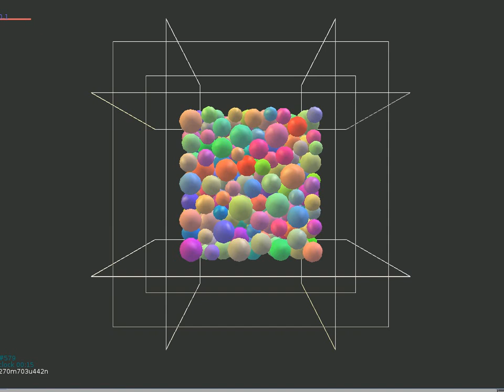tesselationWrapper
2012 Bruno Chareyre
Example usage of a TesselationWrapper object for getting microscale quantities.
See Catalano2014a for the definition of micro-strain

tt=TriaxialTest()
tt.generate("test.yade")
O.load("test.yade")
O.run(100,True)
TW=TesselationWrapper()
TW.triangulate compute regular Delaunay triangulation, don’t construct tesselation
TW.computeVolumes will silently tesselate the packing, then compute volume of each Voronoi cell
TW.volume(10) get volume associated to sphere of id 10
TW.setState(0) store current positions internaly for later use as the "0" state
O.run(100,True) make particles move a little (let's hope they will!)
TW.setState(1) store current positions internaly in the "1" (deformed) state

Now we can define strain by comparing states 0 and 1, and average them at the particles scale
TW.defToVtk("strain.vtk")